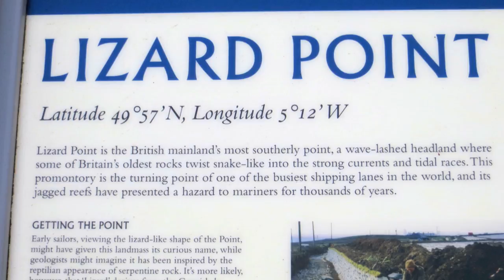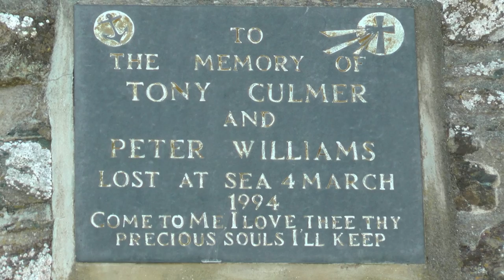LIZARD PENINSULA HIGHLIGHTS - KYNANCE COVE, LIZARD POINT & CADGWITH COVE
A sunny early summer's day at the southernmost point on the U.K. mainland, either side of visits to one of the most picturesque coves in Cornwall (or anywhere) and a quaint and pretty fishing village.